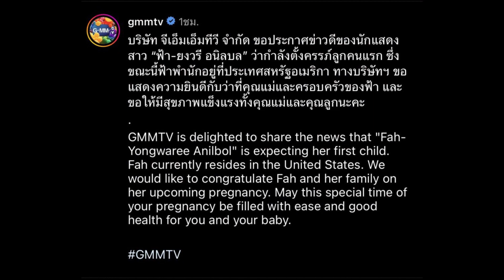ต้นสังกัดประกาศข่าวดี “ฟ้า-ยงวรี” ตั้งท้องลูกคนเเรก แฟนๆเเห่ยินดี